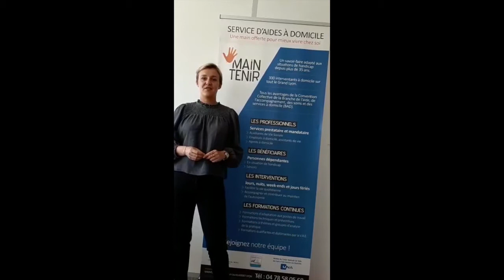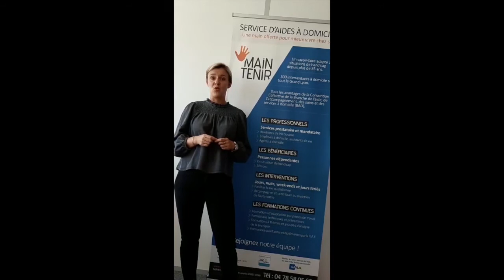Association Maintenir recrute - Opération Jobs d'été 2020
Dans le cadre de la campagne Jobs d'été, l'association maintenir recrute des aide à domicile pour cet été.

Vos missions, assister et accompagner la personne dépendante dans les actes de la vie quotidienne :

// Aide au lever/coucher, à la toilette, à l’habillage.
// Préparation et aide à la prise des repas.
// Entretien du cadre de vie.
// Accompagnement aux sorties et loisirs.